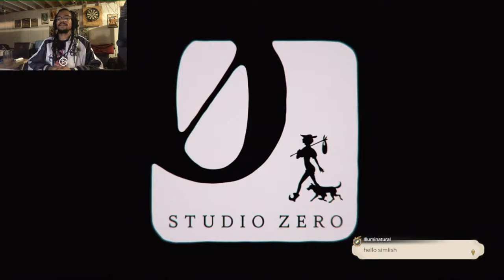Metaphor: Refantazio Opening Cinematic Reaction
From the creative minds behind Persona 3, 4, and 5 comes Metaphor: ReFantazio, a unique fantasy world, where your protagonist will journey alongside his fairy companion, Gallica, to lift the curse from the kingdom’s lost prince. Control your destiny, face your fears and awaken magical "Archetype" powers that lie dormant in your heart. By awakening to an “Archetype,” you will unlock the power to channel and combine the abilities of unique job classes. Strengthen your bonds and build your party to take down powerful foes and discover the kingdom’s true nature.